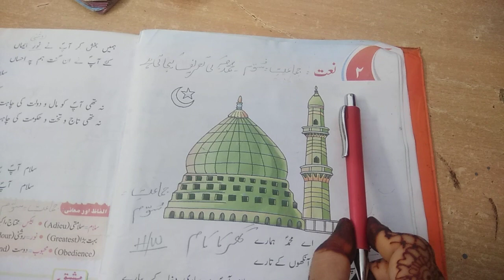3RD CLASS URDU 19 JUL 2021